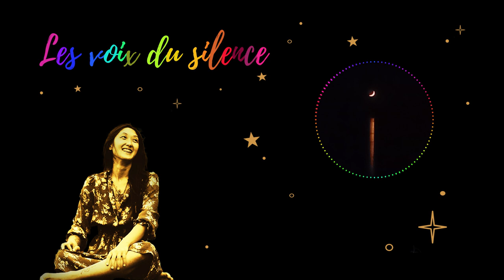Les Voix du silence - Marc